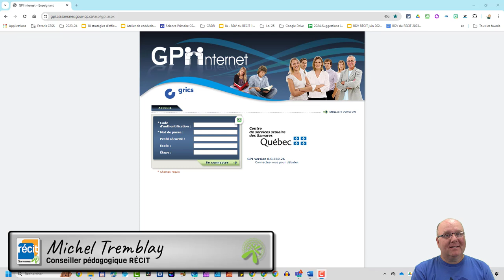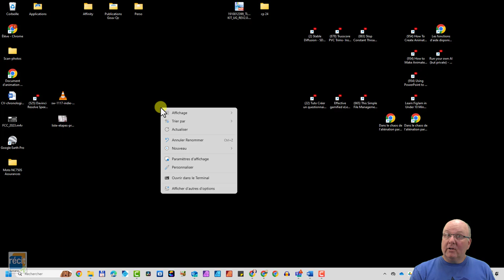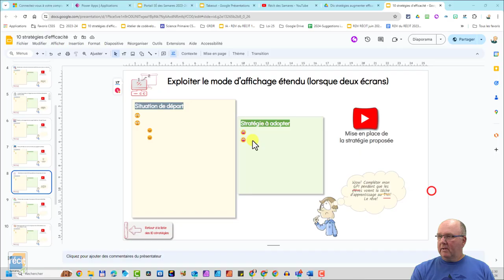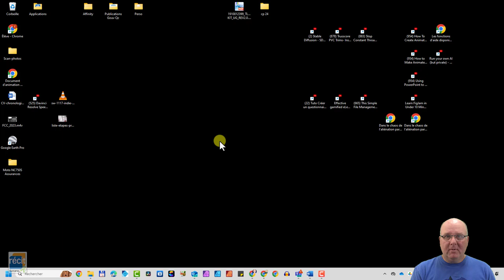Les modes d'affichage [dupliquer vs étendre]